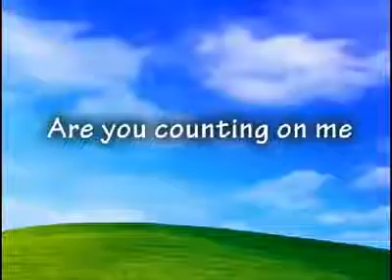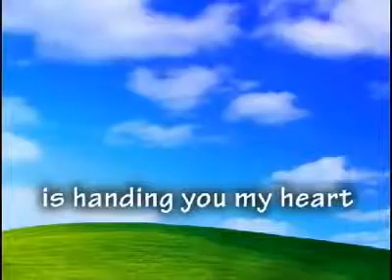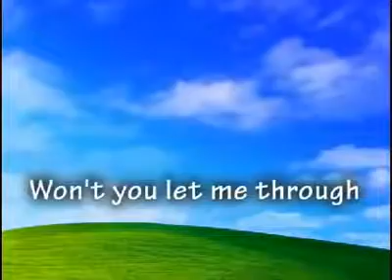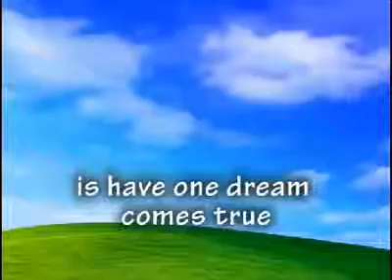HEATWAVE - ALL I AM